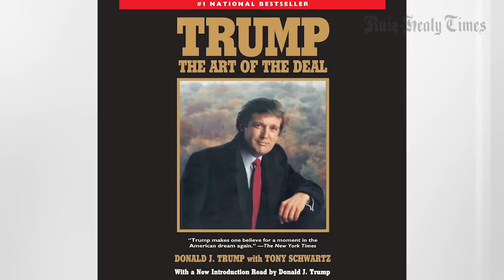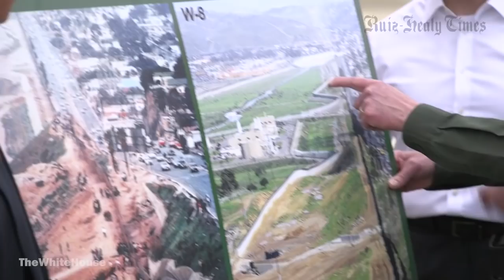Trump es un pésimo negociador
El Presidente Donald Trump tuvo que doblar las manitas y aceptar una ley que permita que su gobierno reabra y vuelva a funcionar tras poco más de un mes de haber cerrado, causando bastantes problemas a millones de estadounidenses. Todo por un capricho y anteponer sus intereses personales a los de su gente.
-Eduardo Ruiz-Healy-